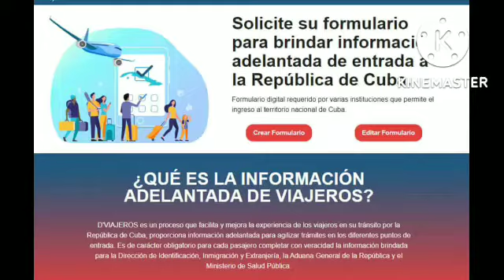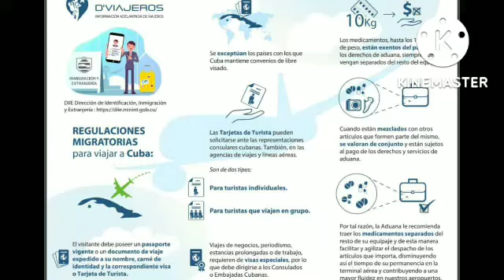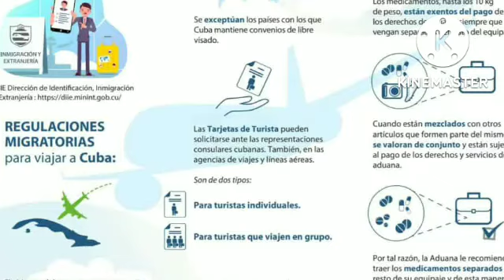Kijan yon moun kapab solisite visa Cuba ? Konbyen kòb li koute ?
Visa Cuba tout enfomasyon ou dwe konnen pou nou kapab fè demand lan.